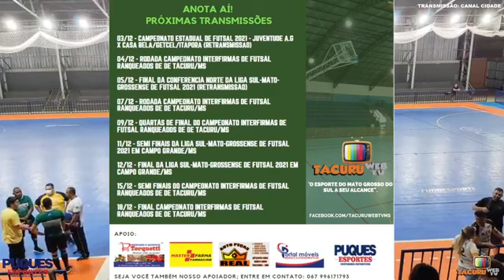Juventude AG x Casa Bela Móveis/Itaporã - Estadual FFSMS - Divisão Especial 2021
Ginásio da Unigran - Dourados (MS)

03/12